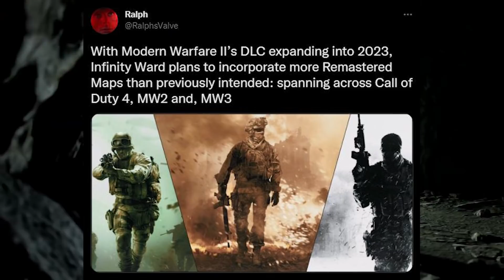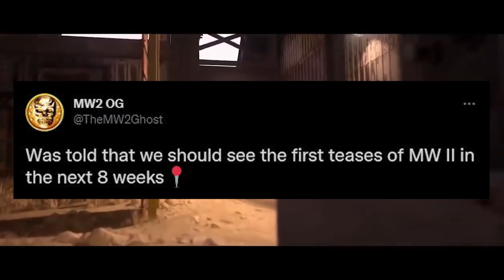LEAKED Modern Warfare II (2022) Multiplayer Map Remakes Revealed & Gameplay Trailer Teasers UP NEXT!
▬Treyarch FINALLY Releasing a COLD WAR ZOMBIES Year 2 DLC Update & Year 2 DLC Gameplay Leaking Out...

0:00 New MWII Multiplayer Map Leaks!
3:45 COD 4, MW2 & MW3 Map Remakes in MWII…
7:00 Upcoming MWII Teasers & Reveals!